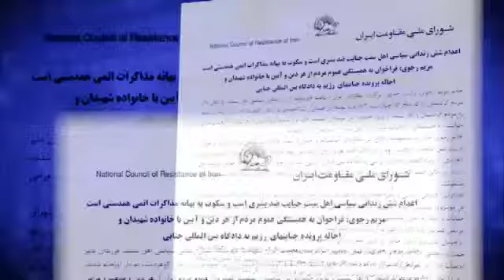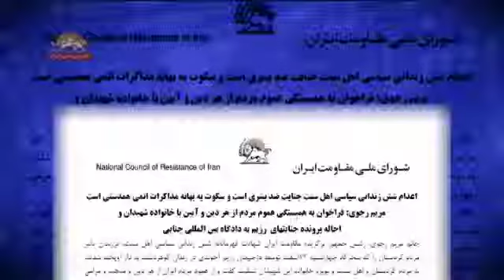اعدام شش زندانى سياسى اهل سنت جنايت ضد بشرى